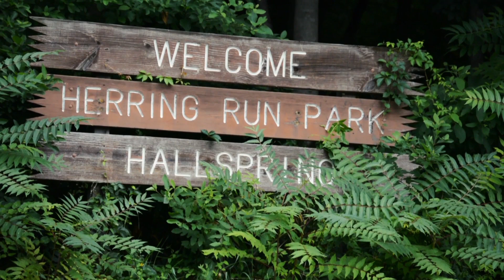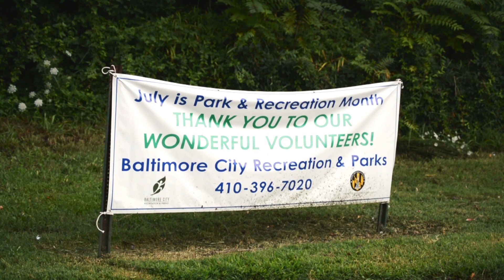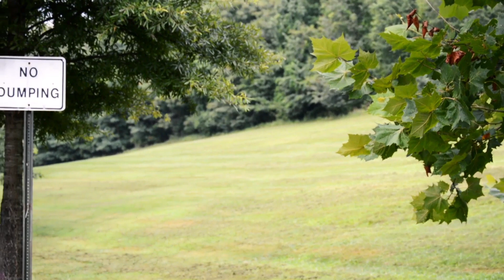Small Victories in the 45th District: Illegal Dumping Awareness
As a member of the House of Delegates, there are incoming constituent services calls made every day to our office. Delegate Cory McCray vigilantly works together with his constituents and numerous governmental agencies to address those concerns. This initiative “Small Victories in the 45th District” is an attempt to inform and educate residents what measure to take when they run into similar situations. Our first video address the issue of “Illegal Dumping in Herring Run Park”